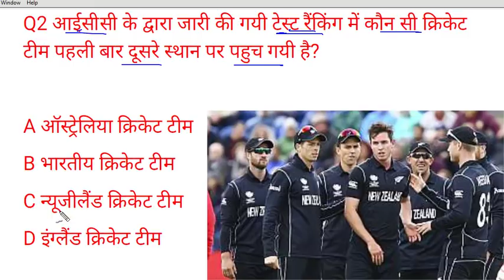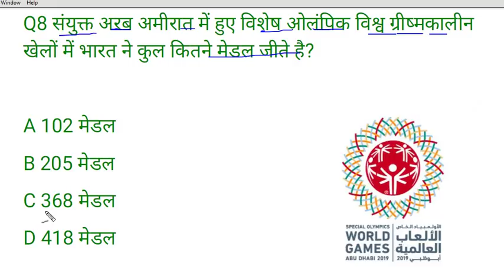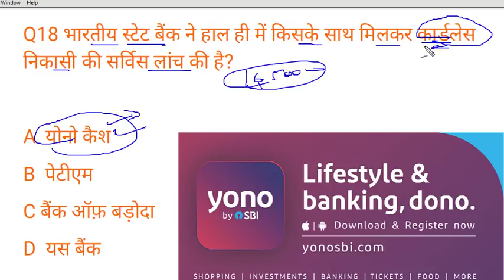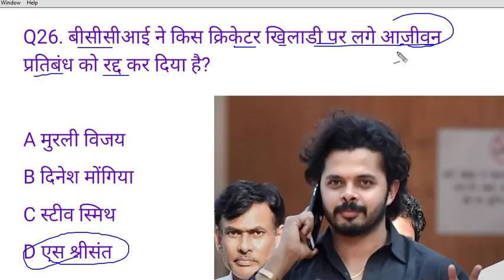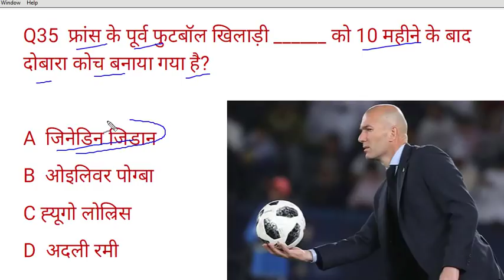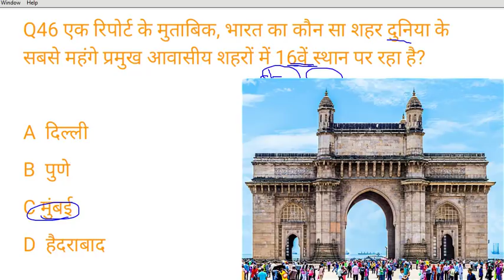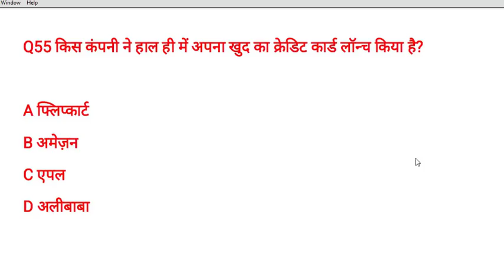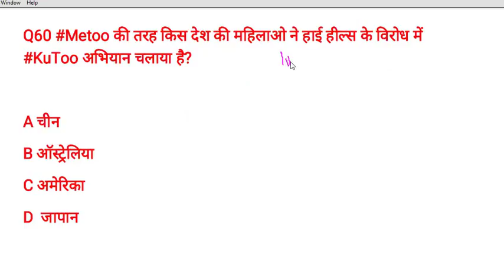March 2019 complete current affairs in hindi railway group d ntpc exam ssc cgl CPO government